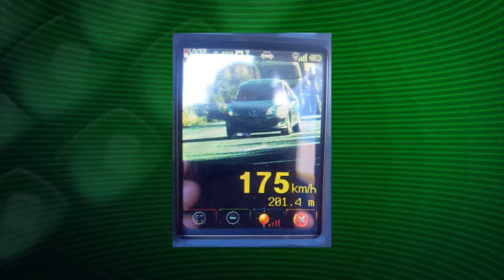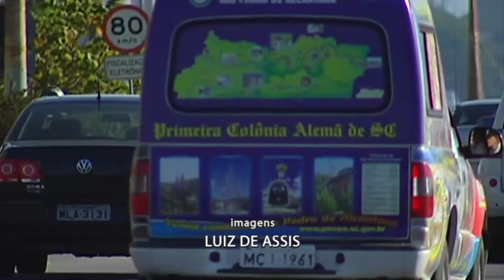Jornal da Assembleia - Multas de trânsito em janeiro - 08/02/17